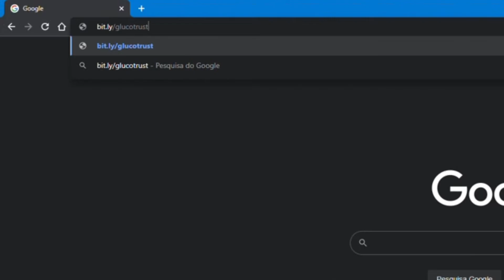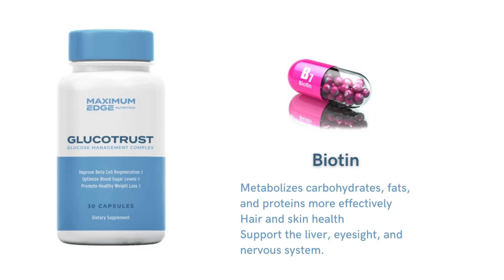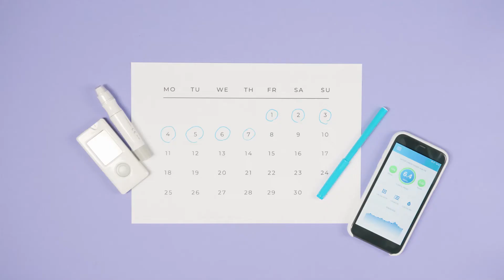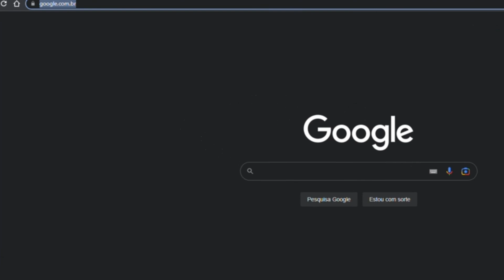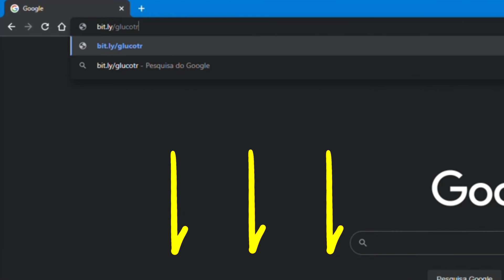GLUCOTRUST [BEWARE! ⚠️] GLUCOTRUST REVIEW - Glucotrust Blood Sugar Supplement – Does it Work?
Hello! My name is Elizabeth!! And if you are looking for more information about Glucotrust Complete, stay until the end of this video, because I am going to tell you everything you need to know about Glucotrust Complete and in this video, I am also going to give you two very important warnings about this product.

✅What is Glucotrust? Does Glucotrust work?
GlucoTrust is one of the various blood sugar supplements available in the market that helps maintain the users’ normal blood sugar level, developed by James Walker, Glucotrust Blood Sugar is a 100% natural supplement that may assist people with type 2 diabetes to keep their blood sugar levels in check, Glucotrust is a powerful and unique blend that is helping thousands of people in many different countries. Glucotrust is safe because this product has FDA registered and GMP-certified facility in the United States under strict conditions, it means you can trust it.
Alert: A lot of people are selling fake products on the internet, but this Glucotrust supplement is only sold on the official website, you don’t find the original Glucotrust on any marketplaces.

✅Glucotrust Benefits:
Glucotrust Supplement contains scientifically proven ingredients that promote healthy blood flow and circulation, reduce sugar and junk food cravings, promote healthy blood sugar levels, and more.

✅Glucotrust Ingredients
Glucotrust Blood Sugar is formulated with a blend of 15 herbs that regulate your body's natural hormonal balance and allow this whole biochemical process to run smoothly. The ingredients inside of Glucotrust Supplement include Gymnema sylvestra, biotin, chromium, Manganese, Licorice root, Cinnamon, zinc, and juniper berries.

An important thing is that you have a 180-day money-back guarantee if you are not satisfied you can have your Money back with no problems, and no questions, it means you’re more secure.

✅How to use Glucotrust?
Glucotrust comes in a form of oral capsules, take 1 capsule per day before bed with a glass of water. Take your treatment seriously, each body reacts and absorbs vitamins and nutrients in a different way, the longer you take Glucotrust Blood Sugar the more effective it becomes, it’s recommended for you to get started with the 3 or 6-month packages to see the best results.

✅Conclusion: Does Glucotrust Work?
If you take your treatment seriously yes, Glucotrust Works, just remember: each person has a unique body and reacts in a different way, it’s recommended you purchase 3 to 6 bottles of Glucotrust Supplement to see the bests results, btw you have the 180-day guarantee. I really hope I helped you with this Glucotrust Review, have a nice day.

✅Glucotrust Review - Glucotrust Supplement
GlucoTrust targets the root cause of high blood sugar levels. It eliminates fats from your cells, liver, and pancreas and increases the conversion of carbohydrates and proteins into energy that you can burn quickly. This dietary supplement reduces insulin resistance and increases insulin production and sensitivity. Prevents the excessive storage of sugar in the body and eliminates it. In addition, the antioxidants in the formula scavenge toxins and free radicals, supporting healthy immune function.
GlucoTrust Supplement is an innovative solution for managing blood sugar levels. Let's see what ingredients GlucoTrust contains: Gymnema sylvestra; Biotin; chromium; Zinc; Cinnamon; Juniper Berries; Manganese and Licorice Root.

VIDEO INDEX:

0:00 Glucotrust Review 2022
0:39 Glucotrust Blood Sugar Science
1:03 What is Glucotrust?
1:20 Glucotrust Benefits
1:40 Glucotrust Ingredients
2:13 Glucotrust: ALERT!
2:32 How to use Glucotrust
3:13 Glucotrust Supplement Guarantee
3:29 Does Glucotrust Work?